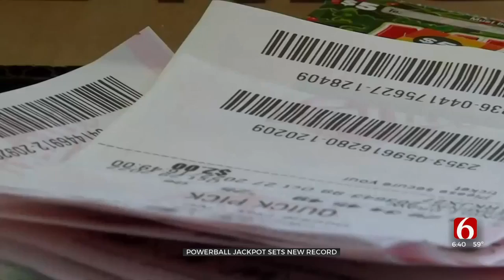Powerball Jackpot Up To $1.6 Billion, New Lottery Record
Strong sales boosted a Powerball jackpot to an estimated $1.6 billion on Friday, making it the largest lottery prize in history.